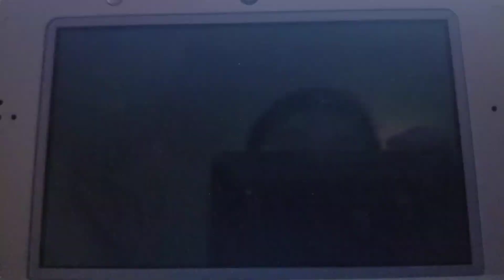Mario Party Star Rush with Monopoly Richest Edition End of round 11